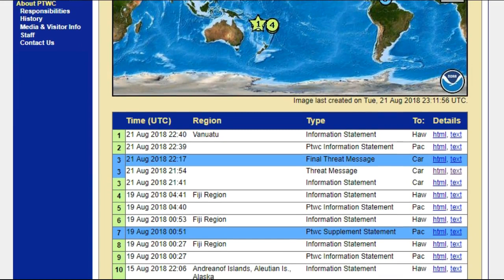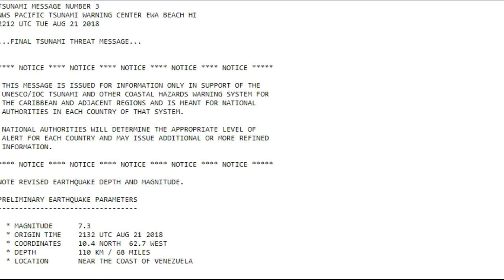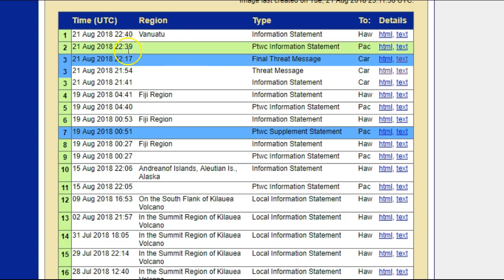7.3 EARTHQUAKE ROCKS VENEZUELA, AUG, 21, 2018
Video not for profit. I am making such material available in a effort to advance the understanding of environmental, emergency preparedness, health, safety and educational purposes...etc. People should always consult with local authority's, civil defense and act in accordance with local governments for emergency directions and information.  In accordance with Title 17 U.S.C. Section 107, the material on this site is distributed without profit to those who have expressed a prior interest in receiving the included information for research, educational and emergency preparedness actions. Mahalo!